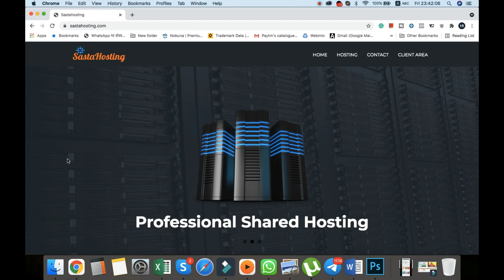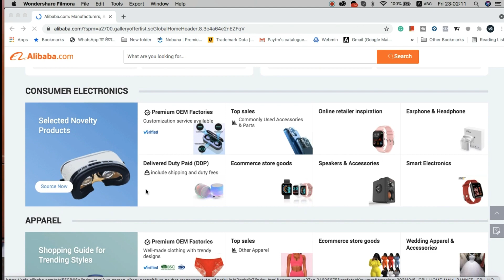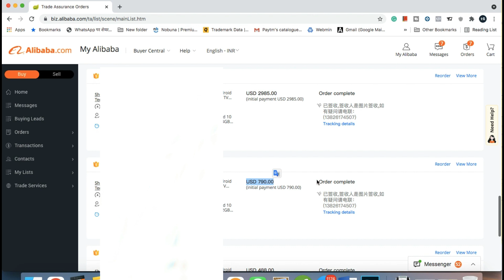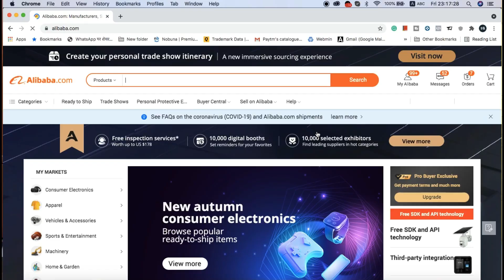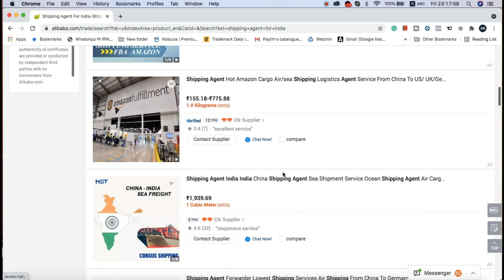How to Start Import Business with Alibaba - Buy a Product from China | Shipping Agent Forwarder 1/20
Top 5 Best Deals of The Week:-

1. MXQ PRO RK3229 1GB RAM 8GB
2. MXQ PRO 2GB RAM 16GB
4. H96 Max RK3318 Android TV Box

Hello Frineds, Es video me hamne Alibaba ke upar banaya hai, Alibaba ek online B2B portal Website hai, jaha se aap Import kar ke India me product magwa sakte hai.

Are you interested in starting your own import business and exploring the vast opportunities of the global market? Look no further! In this comprehensive video, we will guide you through the entire process of starting an import business with Alibaba, the world's largest B2B e-commerce platform.

Join us as we demystify the steps involved in importing products from China using Alibaba as your trusted sourcing partner. We will cover everything from finding reliable suppliers, negotiating deals, to ensuring a smooth shipping process.

One of the key aspects we'll discuss is the importance of working with a shipping agent forwarder. We'll delve into the benefits they provide, such as handling customs clearance, managing logistics, and ensuring timely delivery of your goods. Learn how to leverage their expertise to streamline your import process and minimize potential challenges.

For those specifically interested in importing goods to India, we have you covered! We will share valuable insights on how to navigate the complexities of importing from China to India using Alibaba as your sourcing platform. Discover the necessary documentation, regulations, and customs procedures to successfully import goods to India hassle-free.

Whether you're a first-time importer or looking to expand your business, this video is packed with practical tips and advice on how to buy products from Alibaba. Learn about the intricacies of product selection, quality control, and payment methods to make informed decisions and ensure a successful import venture.

Join us on this import business journey, and unlock the incredible potential of global trade. Don't miss out on the opportunity to learn how to buy a product from Alibaba and import goods from China with ease. Watch this video now and take the first step towards a thriving import business. Remember, knowledge is power when it comes to the world of import-export!